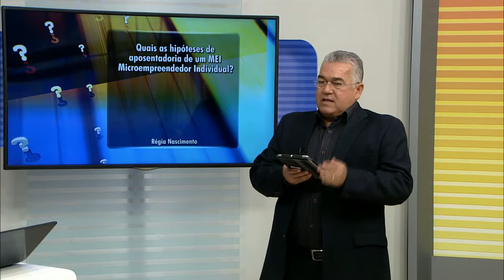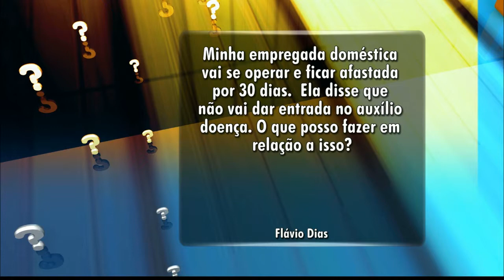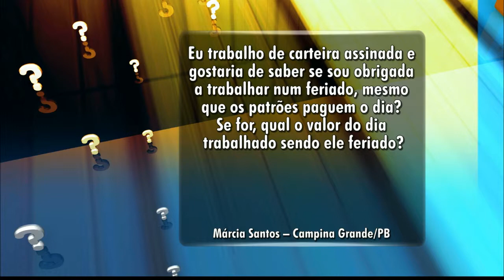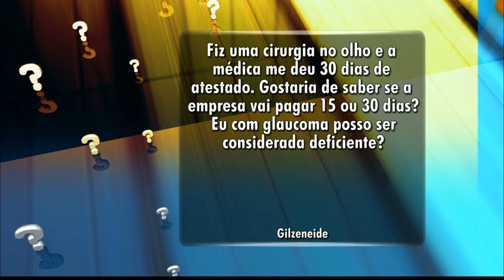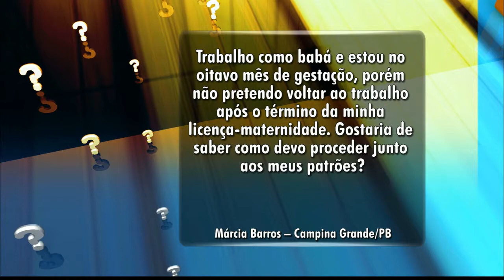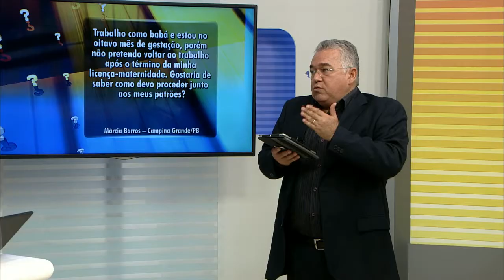Paulo Souto no Bom Dia Paraíba da TV Cabo Branco - Quadro "Eu Quero Saber" - 07.04.2015